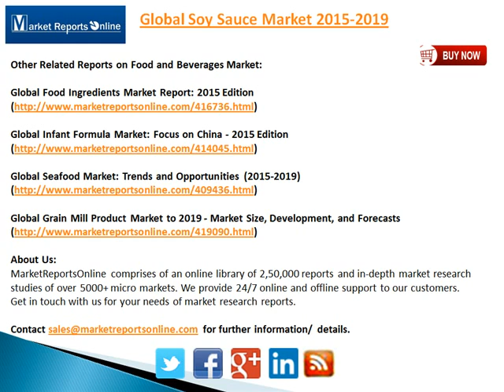Global Soy Sauce Market 2015 2019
The Global Soy Sauce Market: Trends and Opportunities 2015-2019 research of 73 pages with 54 Figures and 2 Tables to the food and beverages industry segment of its online data and intelligence library.

The report provides detailed country analysis of US, Japan, China and Vietnam soy sauce market both in terms of value and volume and detailed analysis of the soy sauce market sizing and future growth by per capita consumption for the period 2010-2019. And the report also profiles key market players such as Foshan Haitian Flavoring and Food, Kikkoman Corporation and Masan Group on the basis of attributes such as company overview, recent developments, strategies adopted by the market leaders to ensure growth, sustainability, financial overview and recent developments.